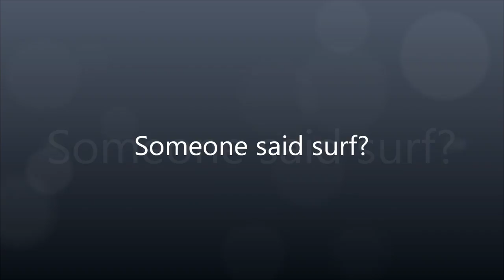Surfing South Florida